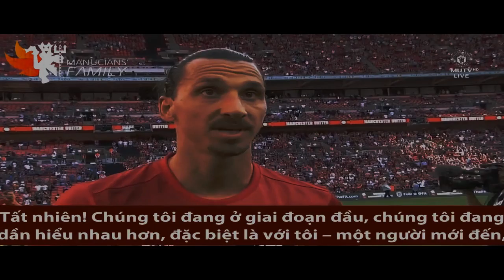[ Vietsub ] Phỏng vấn Ibrahimovic, Jesse Lingard và Luke Shaw sau chiến thắng ở Siêu Cúp Anh